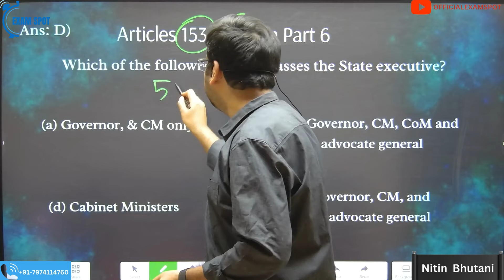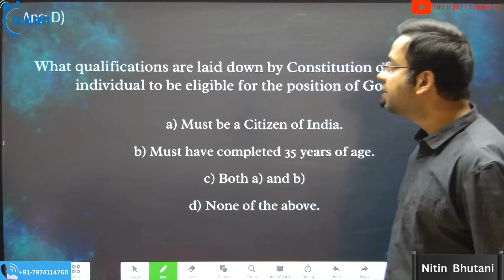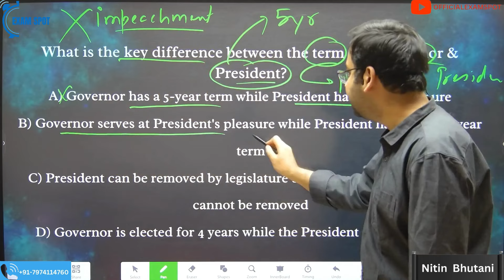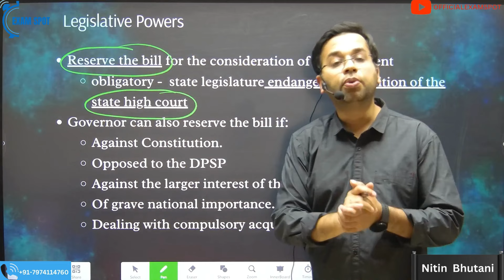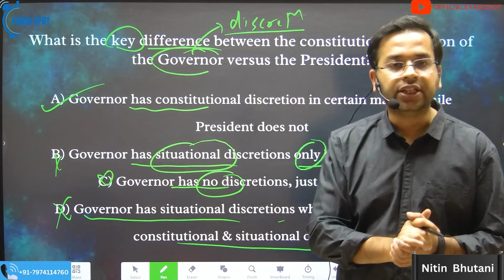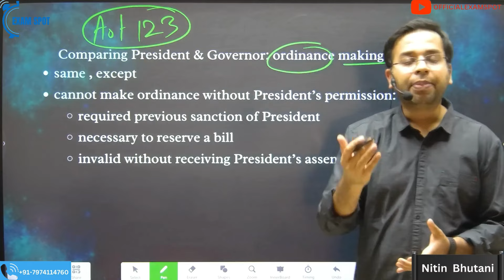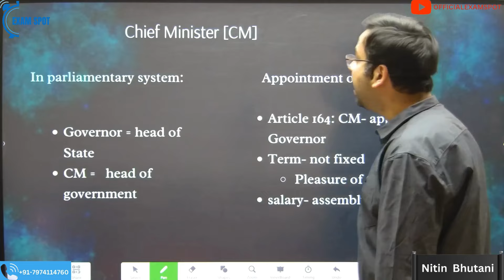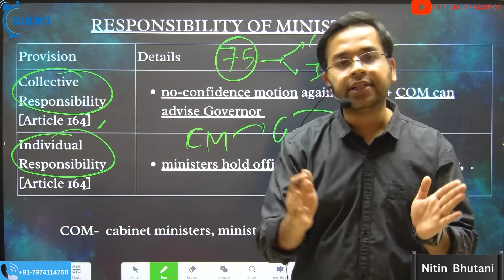UPPSC RO ARO Exam, State Executive, ARO RO classes (Polity syllabus for ARO RO)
ARO RO Classes Playlist - RO ARO Polity Important Topics
Prepare for the ARO RO exam with our comprehensive video series covering key topics like Governor, Constitutional Position, Powers, and Functions!
In this video, we delve into the critical aspects of the Governor's role in state governance, emphasizing topics from RO ARO Previous Year Question Papers.
Join us as we break down complex concepts into easy-to-understand MCQs, ensuring a thorough understanding of the subject. 🎯
Key Highlights:
 • Dual Role of Governor
 • Constitutional Position of Governor vs. President
 • Powers and Functions of Governor
 • Tribal Welfare Mandate in MP, CG, Jharkhand & Odisha
Explore our RO ARO Classes playlist for in-depth sessions on Polity and other important subjects.
Don't miss out on the opportunity to boost your preparation!